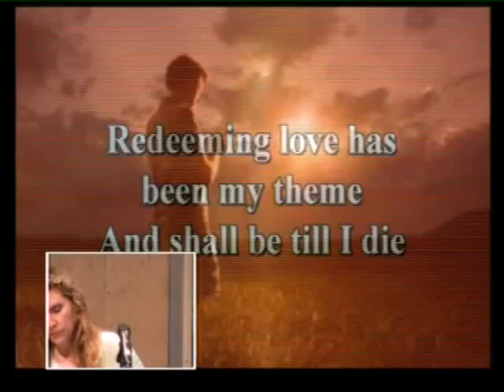2016 03 20pwMsg